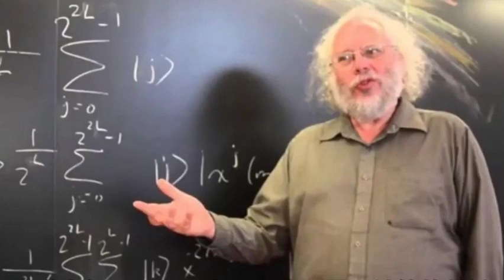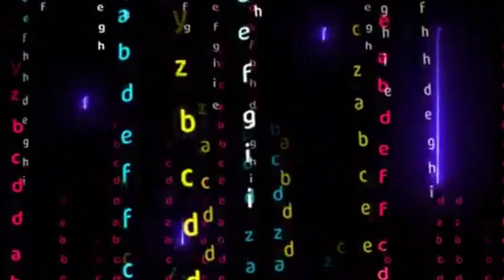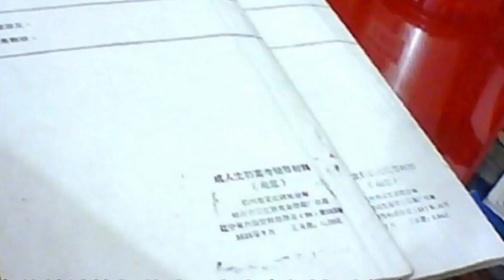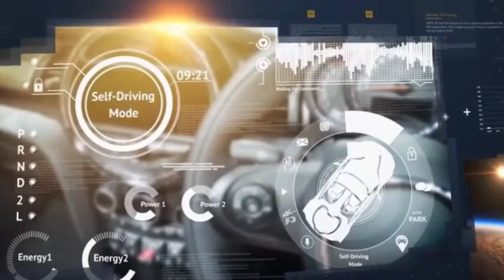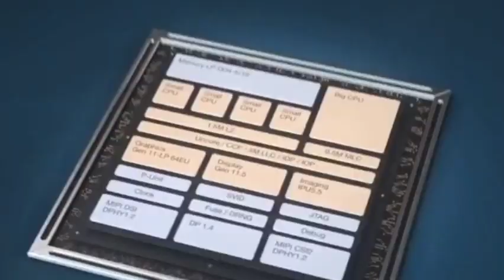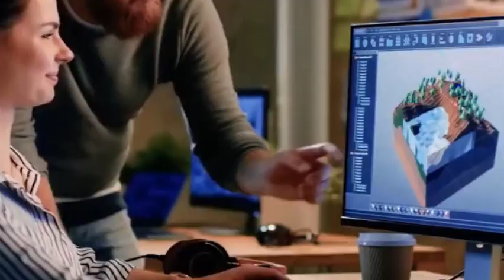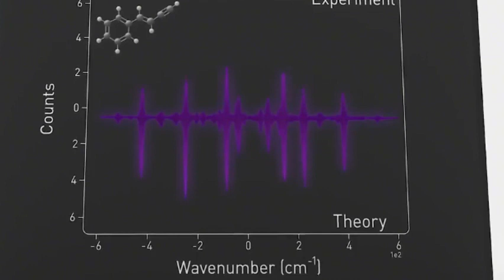The production line of China's self-developed chips comes out, China will finally break the monopoly